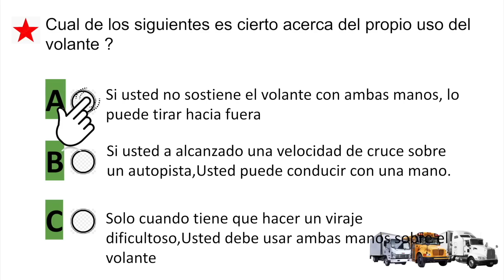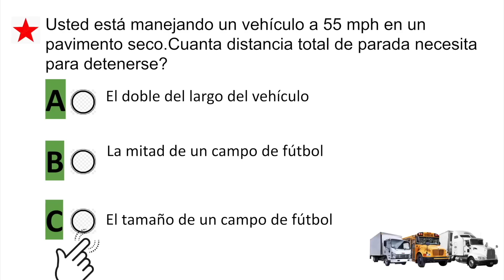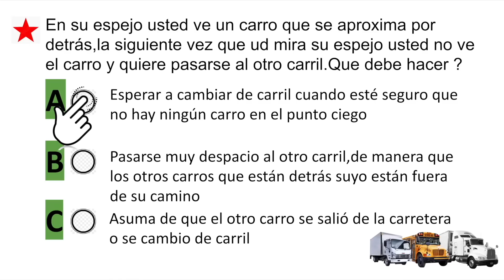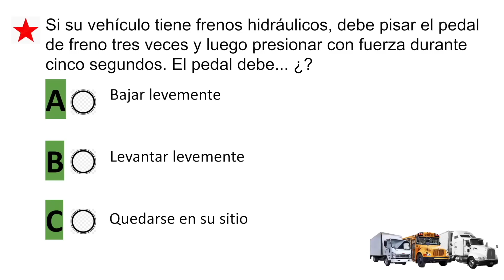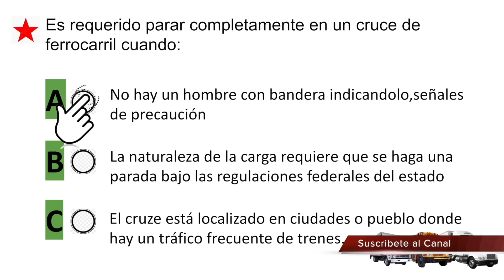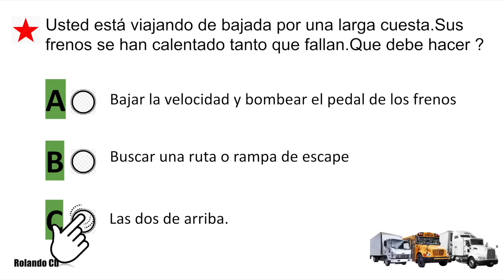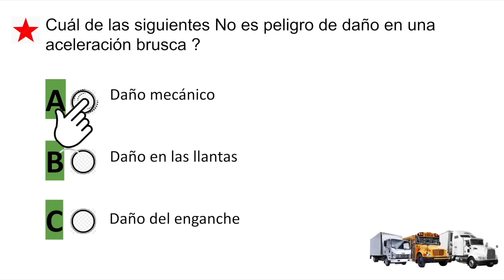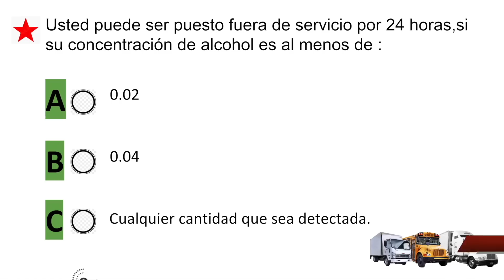CDL EXAMEN DE CONOCIMIENTOS GENERALES EXAMEN #2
Nuevo Examen CDL #2  Conocimientos Generales 2021 preguntas y respuestas actualizadas por el DMV en los diferentes estados...suerte.

Videos de estudio CDL 2020

TANQUE
cdl examen de conocimientos generales